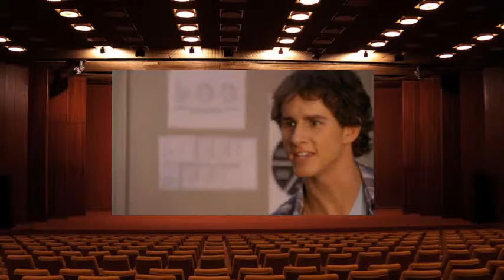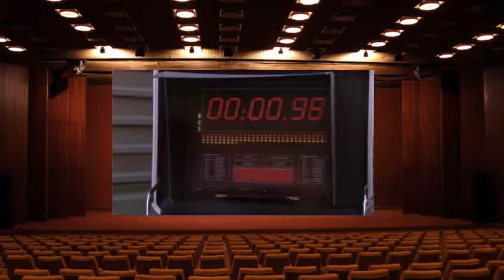02 Hero Rising, Pt 2 HD